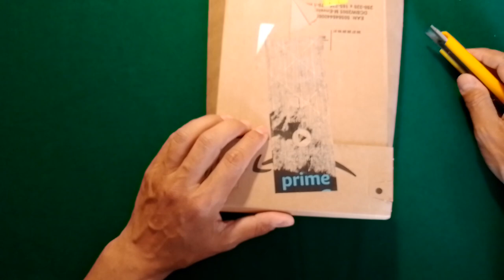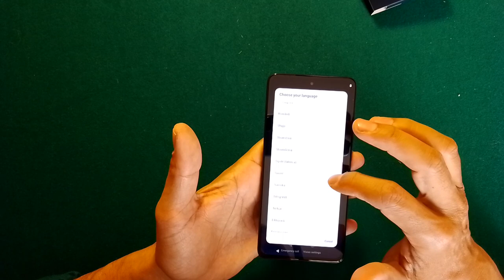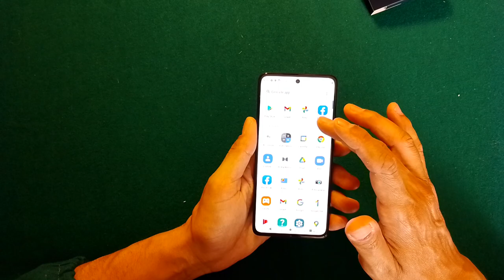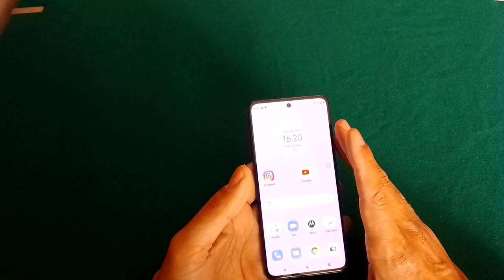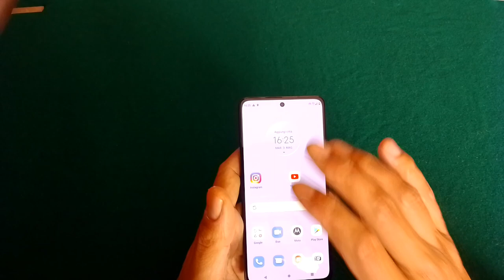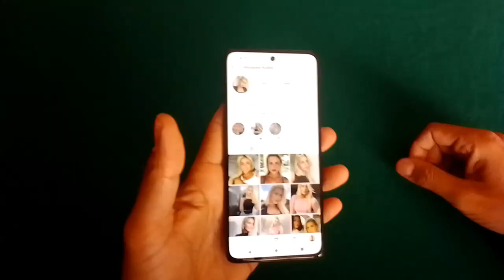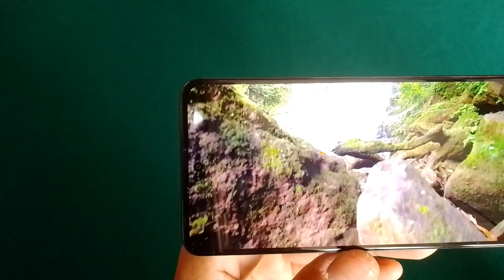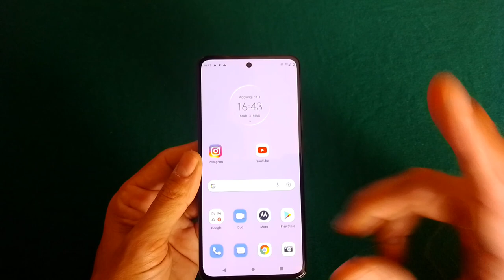Motorola Edge 30 recensione Italiano e spacchettamento 2022/il giocattolo!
Motorola g71 5g recensione comparativa
ecco il link del mio ultimo video😉👍

smartphone giocatolo

in arrivo la recensione del Sony Xperia 5 Mark 3😁💪

voti:
peso e fattore di forma    :6
schermo.                           :7
batteria.                             :7,5
velocità e processore.     :8
foto e video.                      :7,5
temperatura.                      :5
audio stereo.                     :7
altro: s.a.r. valore trovato all'interno
delle impostazioni        :5
s.a.r. corpo 1,35
s.a.r testa.  0.92

voto finale e rapporto qualità prezzo 6,5

commento: smartphone che funziona in tutto ma non appassiona in niente..
a partire dal s.a.r. che ho dimenticato di citare e far vedere nel video,alto,che rispetto ad altri smartphone,visto il suo rapporto di forma,e i materiali che non schermano per niente le radiazioni,e per uno che ci fa uso intenso tipo me,dopo un po' di tempo si sentono tutte..uno smartphone troppo costoso..se fosse venduto a 299 sarebbe lo smartphone del 2022! si vedrebbe il tutto con occhi diversi..a questo prezzo non ci siamo..👍😉

guardate anche questo video interessante